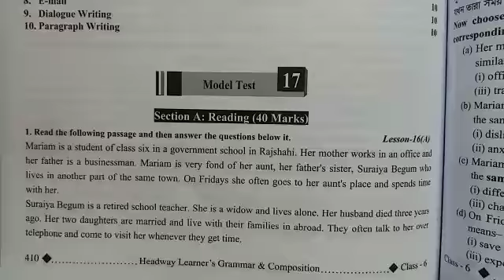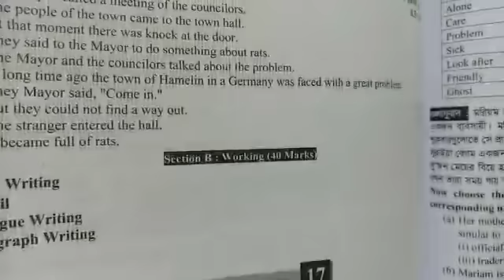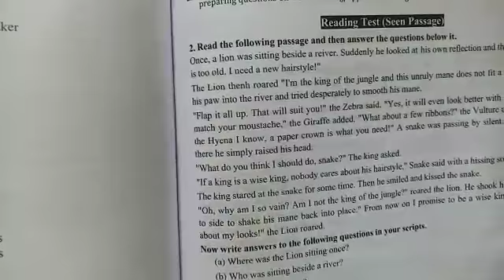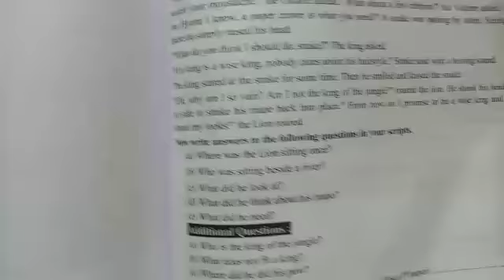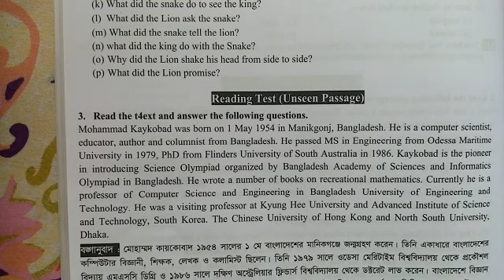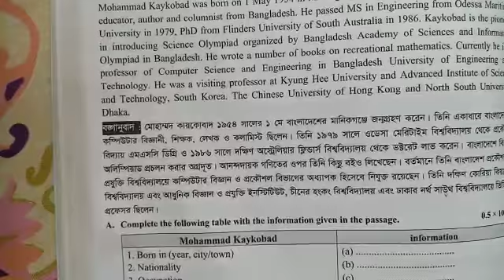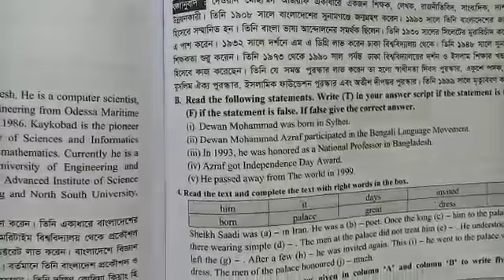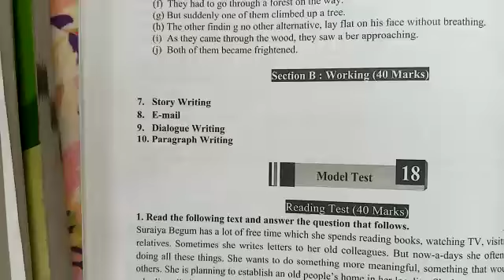ইংরেজি (শ্রেণিঃ ৬ষ্ঠ)